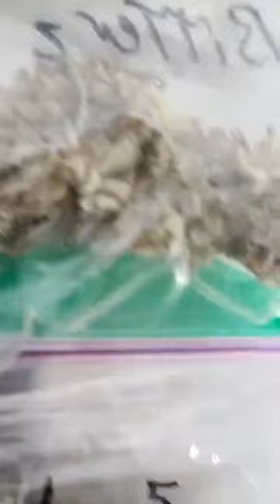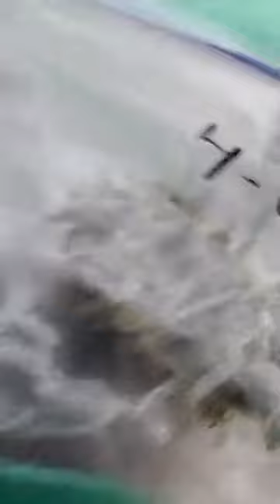the real truth about Copycat genetics ( documentary)